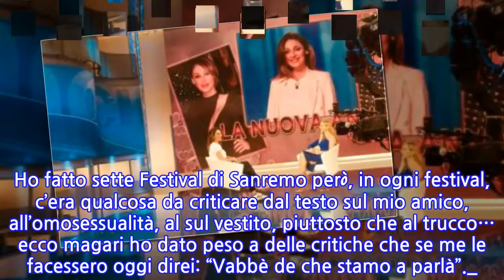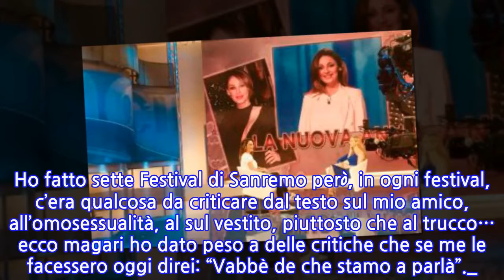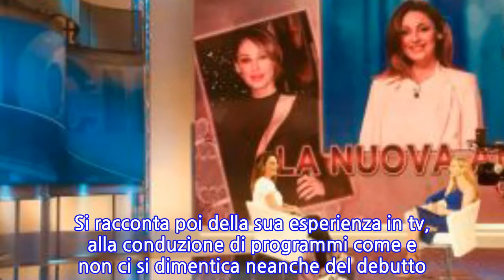Anna Tatangelo a Mattino Cinque: 'Nel mio futuro mi vedo ancora mamma'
La cantante ospite nel salotto di Federica Panicucci parla in toni affettuosi di Gigi D’Alessio: “C’è stima, c’è affetto e anche tanta voglia di capirsi. C’è un tempo per tutto: questo tempo ci racconterà quello che succederà”